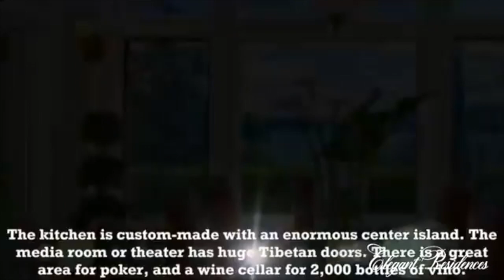RussellWilson and Ciara's House Tour 🔑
Highlighting Elegant Residences for your viewing pleasure.